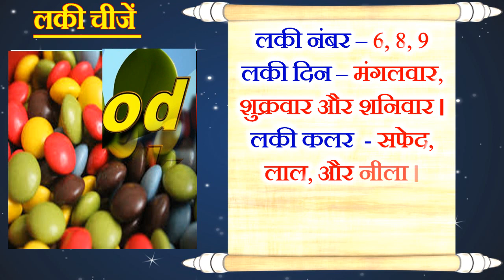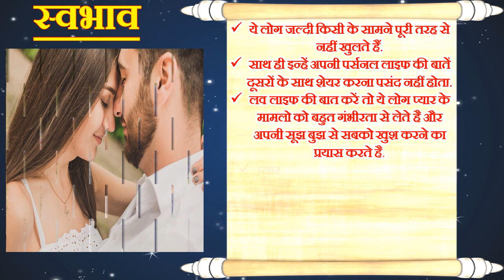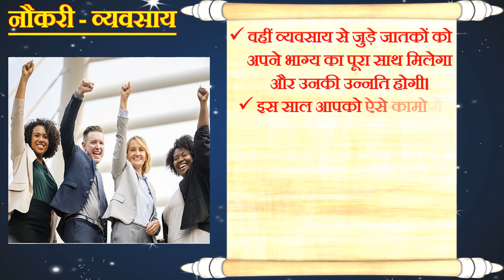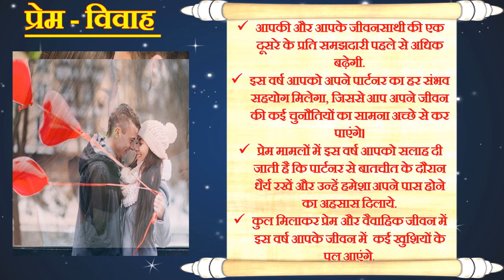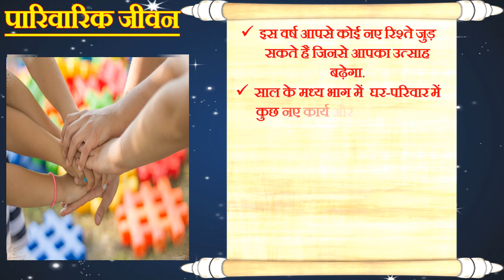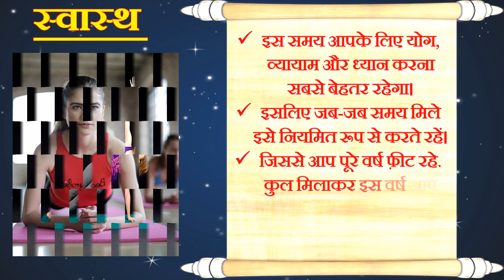Makar Rashifal 2021 | मकर राशि भविष्यफल 2021 | Capricorn Horoscope Yearly Forecast 2021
Today in this video we will tell you about Capricorn horoscope 2021 and Makar rashifal 2021. Here you can know about horoscope prediction according to astrology and Makar Rashi 2021 and Makar Rashi 2021 in Hindi and Capricorn Sign 2021 Makar Rashifal 2021 and Makar Rashi 2021 Rashifal in Hindi and Capricorn 2021 horoscope prediction in hindi and Makar rashifal 2021 and Makar horoscope 2021 and Makar rashi ka rashifal 2021. Capricorn 2020 horoscope by date of birth and time Capricorn rashifal 2020 horoscope Capricorn Makar Rashifal 2020 and Makar Rashi 2020 Rashifal and Makar Horoscope 2020 in Hindi Capricorn horoscope today and Capricorn Horoscope 2020. In this video you get Capricorn horoscope in Hindi Horoscope 2020 Capricorn Zodiac 2020 Prediction for Capricorn Makar rashi aj ka rashifal and Makar rashi ka rasiphal 2020 and Makar rashi ke lie sal 2020 kesa rhega and Horoscope 2020 Predictions for the 12 Zodiac Signs. Here you can get also get k name people horoscope 2021 N nam vale logo ka rashifal 2021 and Makar dainik rashifal 2021 Makar rashifal yearly 2021 in Hindi. you can get all Capricorn prediction like – Capricorn horoscope 2021 for students and Capricorn love horoscope 2021 Capricorn marriage horoscope 2021 Capricorn health horoscope 2021 and Capricorn money horoscope 2021 and also tell Capricorn career job and business horoscope 2021 in Hindi language.
आज हम आपको बताएँगे मकर राशिफल 2021 मकर 2021 राशि भविष्यफल  मकर राशि के लोगो के लिए कैसा रहने वाला है साल 2021 . इसमें हम जानेंगे मकर राशि के लोगो का स्वभाव शिक्षा करियर लव लाइफ आर्थिक स्थिति और उनका स्वास्थ कैसा रहेगा आने वाले साल 2021 में.